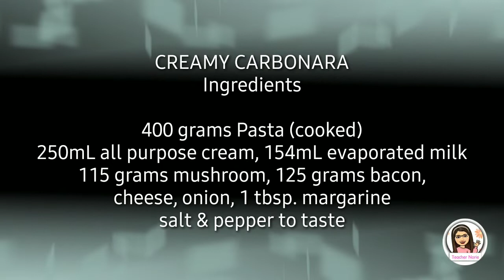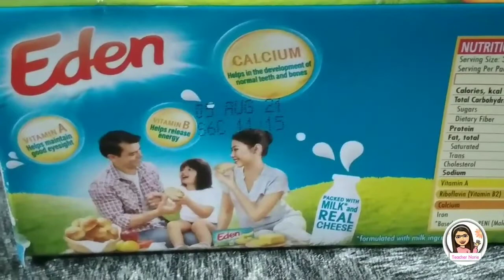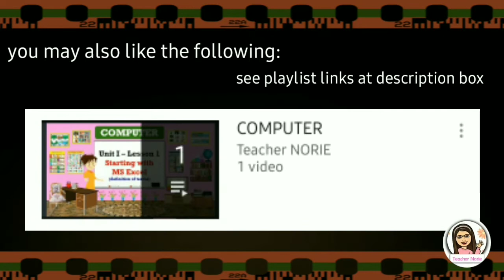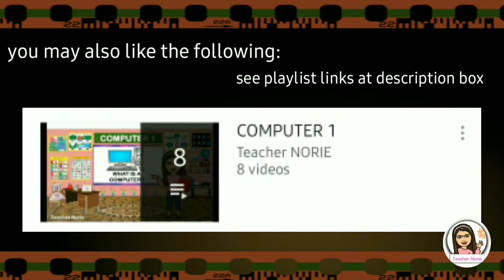COOKING || CREAMY CARBONARA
THANKS EVERYONE FOR YOUR UNDYING SUPPORT... heart!